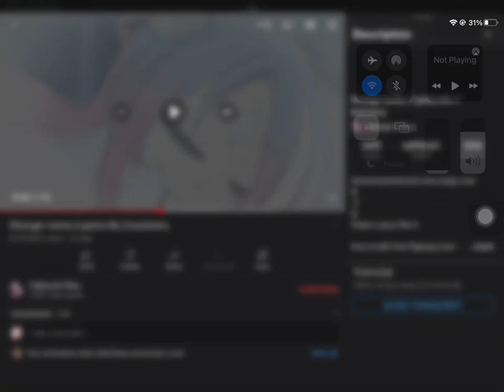BROTHER JUST WHY-